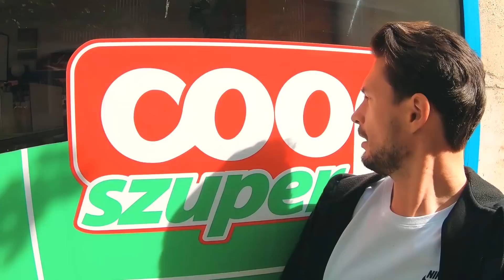Tokár Tomi és a futás?!🏃🏻‍♂️🏋🏻‍♂️Rossz párosítás, ezt nem kellene erőltetni! 😉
Tomi profi trénerrel készült élete egyik legfontosabb megmérettetésére, a szolnoki Májusfa futásra.
Kattints és a videóból megtudod, hogy kár volt-e a befektetett energiáért!

Folyamatosan új ajánlatokkal, konyhai tippekkel és szórakoztató gasztro riportokkal várunk!

Minőségi hozzávalók alacsony áron a Coop weboldalán!

Jó helyek, jó tippek, napi inspiráció a Coop Üzletlánc Instagram csatornáján!

Csatlakozz a Coop Üzletlánc Facebook közösségéhez!